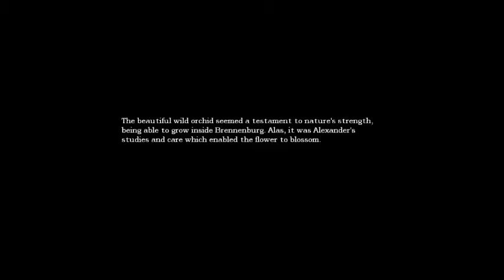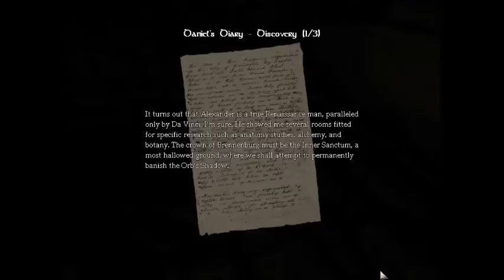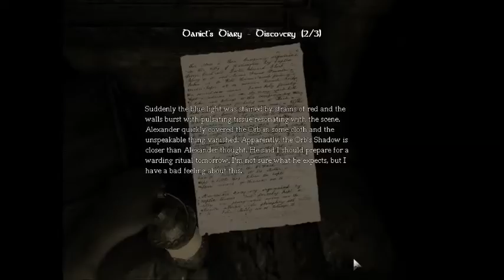QWERTYpounds Plays Amnesia -Ep. 11- How Do I Ladder?